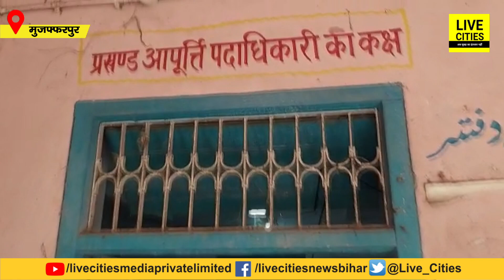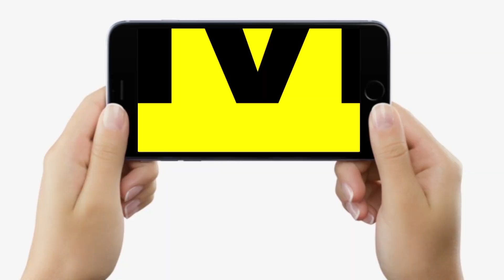Muzaffarpur में निगरानी विभाग की बड़ी कार्रवाई, BSO के कई ठिकानों पर बोला धावा, मामला जानिए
Muzaffarpur में निगरानी विभाग की बड़ी कार्रवाई, BSO के कई ठिकानों पर बोला धावा, मामला जानिए | Bihar News | LiveCities